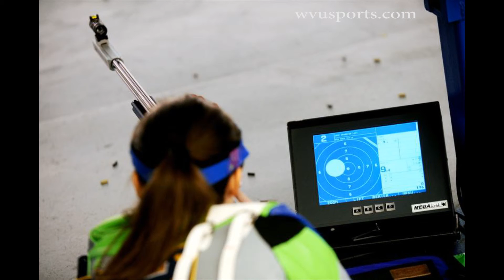TheDPost Sports Notebook 9-10-14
A roundup of the latest WVU sports news.